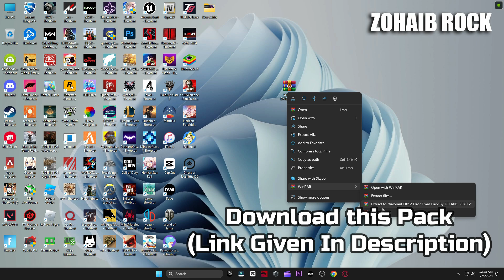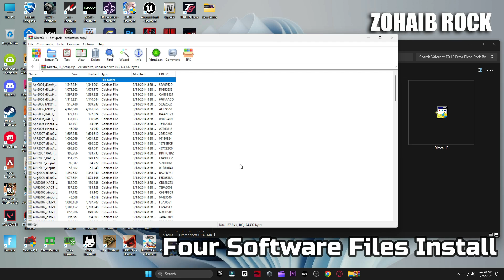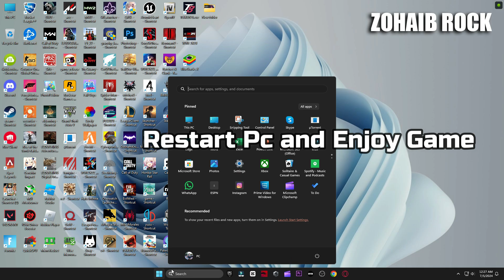A d3d11-compatible gpu (feature level 11.0 shader model 5.0) is required to run the engine Valorant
A d3d11-compatible gpu (feature level 11.0 shader model 5.0) is required to run the engine Valorant Episode 9 Act 1 In this video i will show you how to fix all crashes and a d3d11 compatible gpu error in valorant episode 9 act 1 (2024)

▬►𝐆𝐚𝐦𝐢𝐧𝐠 𝐏𝐂 𝐒𝐩𝐞𝐜𝐬:
CPU: Intel Core i9-10900k 3.70GHz
GPU: RTX 3070 8GB
RAM: 48 GB DDR4
Motherboard: ROC STRIX B460-F GAMING
Power Supply: GIGABYTE 80 Plus Gold 750W

▬►Secondary PC Specs:
CPU: Intel Core i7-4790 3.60GHz
GPU: AMD RX 570 4gb
RAM: 16 GB
Motherboard: ASROCK-Z87 PRO 3
Power Supply: EVGA 80 Plus Bronze 850W

Your Queries -

valorant episode 9 act 1 a d3d11 compatible gpu is required to run the engine
valorant episode 9 act 1 a d3d11 compatible gpu
valorant episode 9 act 1 a d3d11 compatible gpu feature level 11.0 shader model 5.0 is required to run the engine
valorant episode 9 act 1 a d3d11 compatible gpu windows 11
valorant episode 9 act 1 a d3d11 compatible gpu gpu 2024
valorant episode 9 act 1 a d3d11 compatible gpu reddit
valorant episode 9 act 1 a d3d11 compatible gpu fix
valorant episode 9 act 1 a d3d11 compatible gpu is required
cara mengatasi a d3d11 compatible gpu valorant
a d3d11 compatible gpu valorant episode 9 act 1 fix
a d3d11 compatible gpu valorant episode 9 act 1 windows 7
a d3d11 compatible gpu valorant episode 9 act 1 2024
a d3d11 compatible gpu valorantcomo resolver
a d3d11 compatible gpu valorant episode 9 act 1 reddit
a d3d11 compatible gpu valorant episode 9 act 1 error
a d3d11 compatible gpu valorant episode 9 act 1
message a d3d11 compatible gpu valorant episode 9 act 1
a d3d11 compatible gpu feature level 11.0 valorant episode 9 act 1
a d3d11 compatible gpu feature level valorant episode 9 act 1
valorant episode 9 act 1 a d3d11 compatible gpu feature level 11.0 shader model 5.0